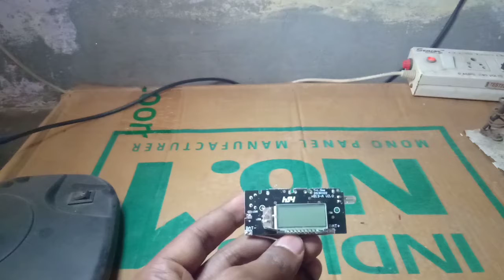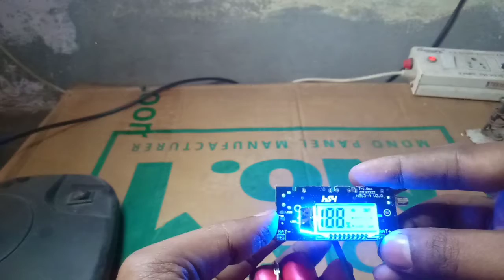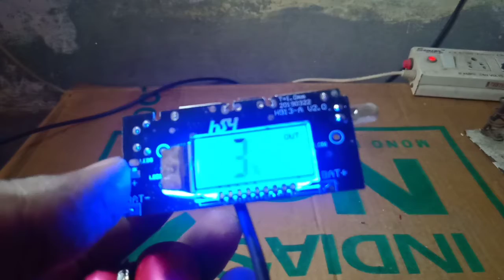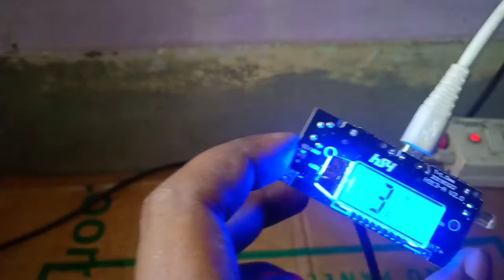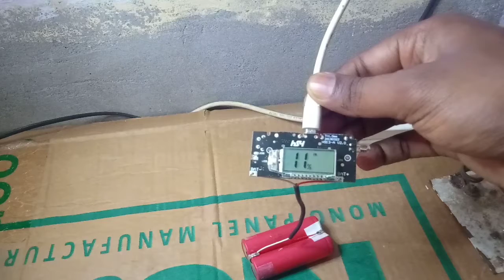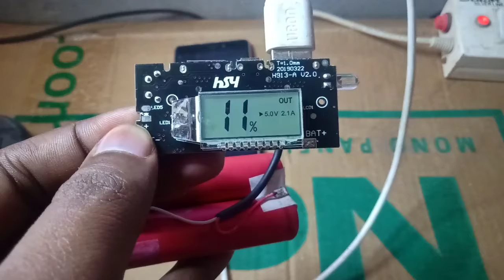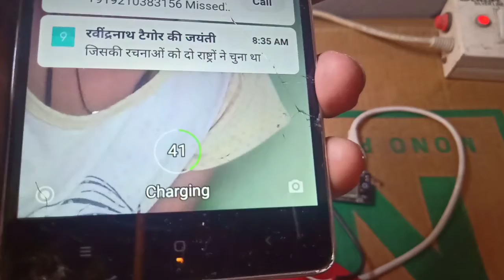How to make a digital power bank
Hi Guy's This Is A "Ravinder singh" Welcome To "QuickFixTech." in this video you will see how to make power bank very easy. I Hope You LIKE This Video..Thanks
1. My Channel, Please Support